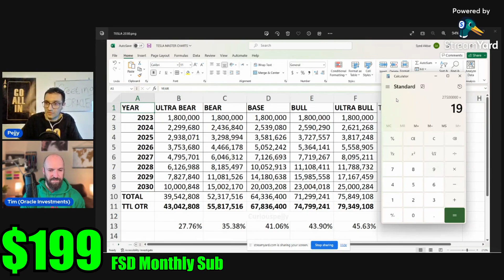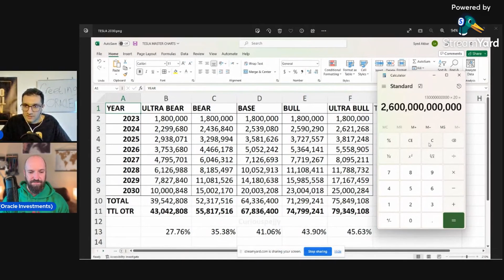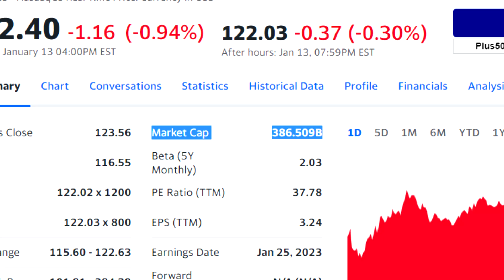This is how Tesla stock will 7X *AT LEAST* by 2030